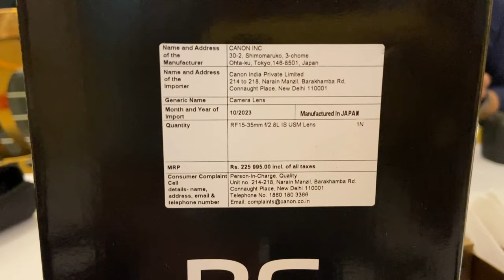Bro Kanish Ki New Lens Leikhre | 2.2 lakhs Lens